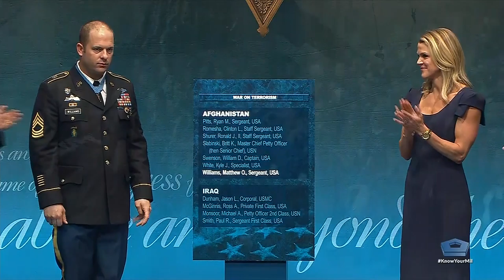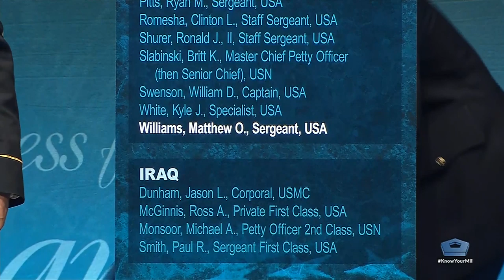Hall of Heroes Ceremony: Master Sgt. Matthew Williams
Master Sgt. Matthew Williams is inducted into the Hall of Heroes at the Pentagon, Washington D.C., Oct. 31, 2019. Williams was awarded the Medal of Honor in a White House ceremony on Oct. 30, 2019, for his actions in Shok Valley, Afghanistan, on April 6, 2008.